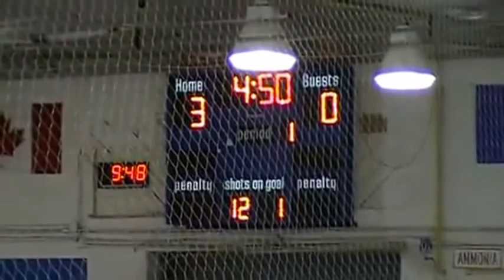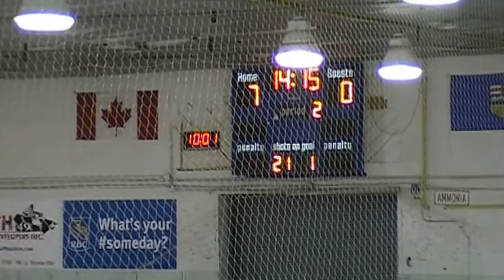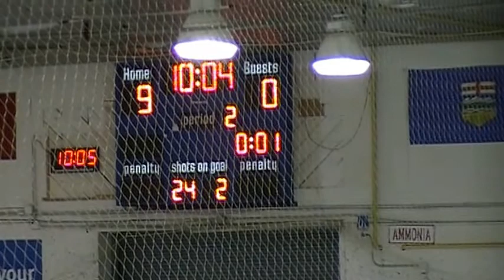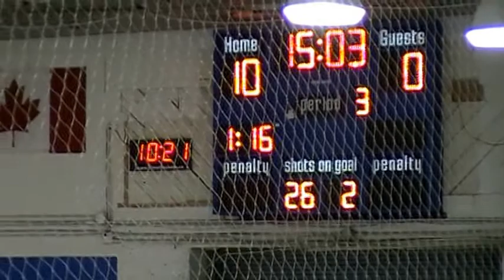Stony Plain Predators Atom AA 2014-2015 vs Whitecourt at Sturgeon Tournament (Semi-Final Game)